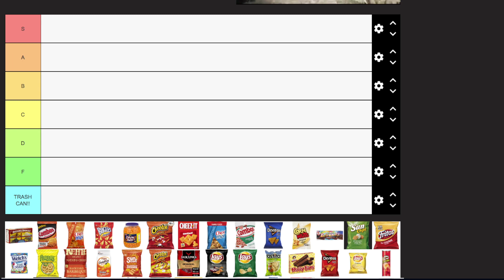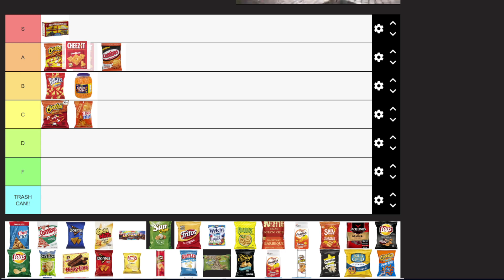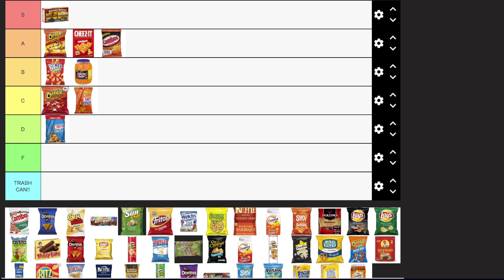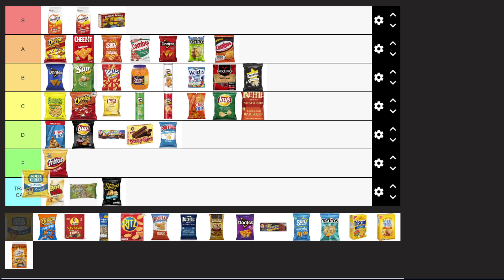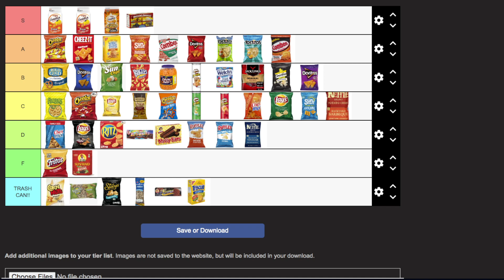Snack Or Trash? The Ultimate Snacks Tier List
Chips and Crackers Oh My.